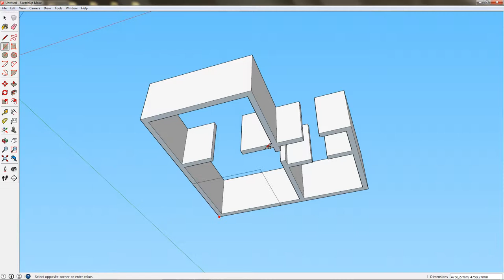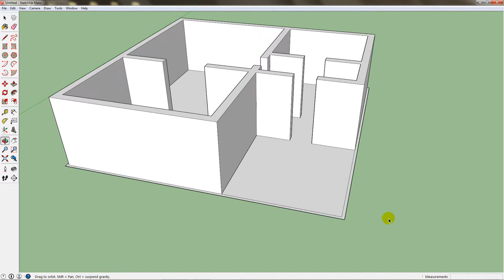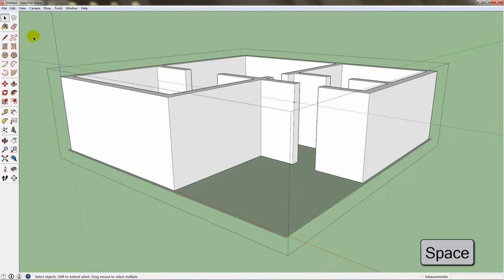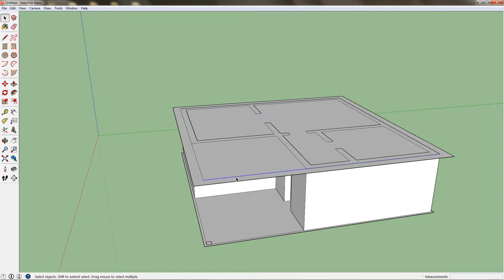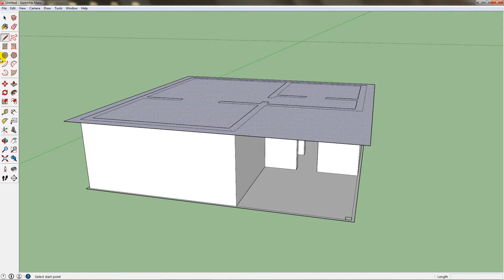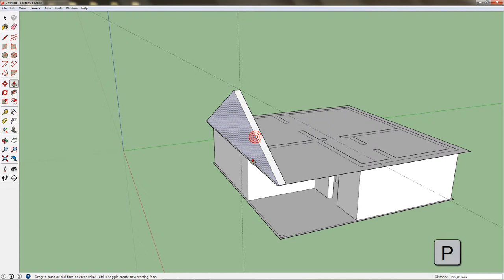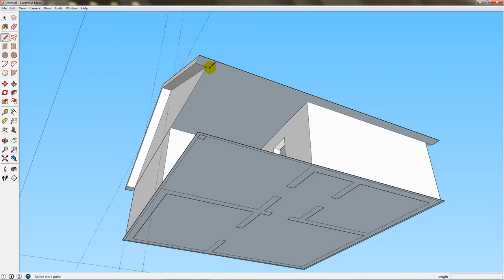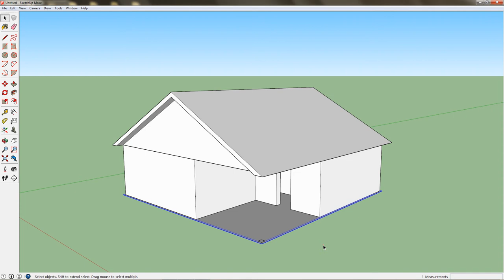SketchUp SHOT - #2 Faház modell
A videóban folytatjuk az egyszerű faház modelljét. A falak után elkészítjük a tetőt, jó sok munkánk lesz vele, de kitartás. A tervrajz letölthető, link a leírásban!